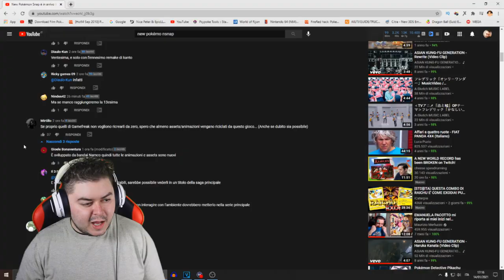Non ci siamo New Pokémon Snap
Per ora è un no secco. Mi dispiace, ma leggere gente che lo osanna, quando poi è allo stesso livello di Spada e Scudo è delirante.
Non ci sono modalità (o non sono state presentate), e le texture ingame sono low quality, mentre le cinematic sono su tutto un altro livello. Spero mostrino delle feature che siano qualcosa in più di ''scatta foto e basta'' per 60 Euro.